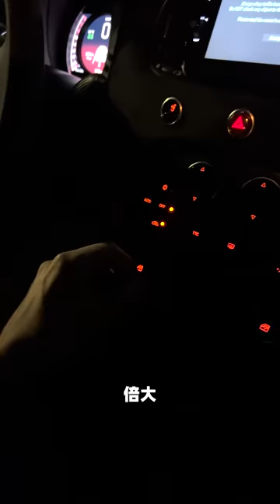玩儿的就是东海岸！但这车我是真不敢开...| 溜溜哥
比迈巴赫贵的思域见过吗？真是个奇妙的夜晚呀...

在马路上飙300km/h以上！揭秘世界著名超速惯犯，世界顶级改装师永田和彦的故事！

Hello，我是溜溜哥~
如果你热爱汽车文化，想了解有关改装车、汽车赛事等内容，
我会为大家分享改装知识心得，以及改装路上有趣的故事。
希望大家少走弯路，享受汽车带来的快乐～